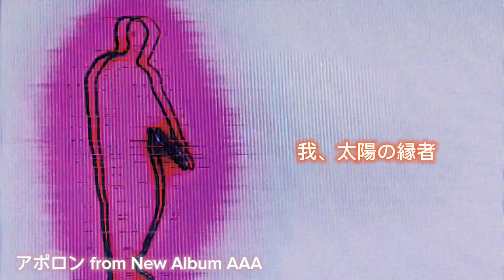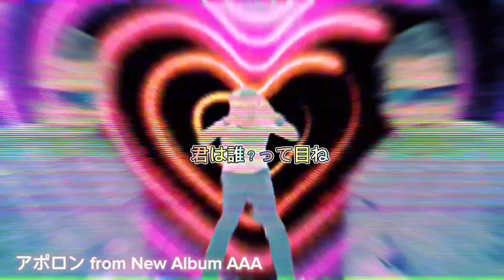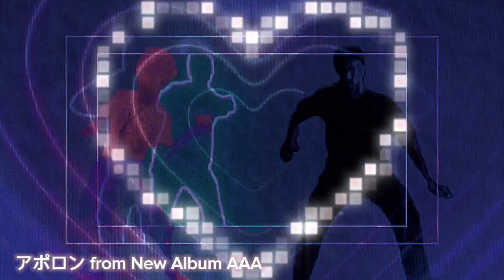アポロン☀ from New Album『AAA』／SUSHIROCK&UG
ニューアルバム『AAA』（スリーエー）のサブスク配信が開始しました👏
お陰様で好調再生中です🙏

そんな収録曲から、新曲「アポロン」のMVを公開しました✨

・Music&Mix&Guitar.UG🎸
・Lyrics&Vocals&Movie.SUSHIROCK🎙

この楽曲はUGによるダンサブルかつちょっとラテン感も感じるサウンドの上で、最近よく見る光景を、ただ淡々と切り取って歌いました♪

それが良いのか❓悪いのか❓❓の想いはなく、ただ淡々とです✨

そんな事深く考えずに、楽しく生きようぜ☀そんな歌です♫

ご視聴よロックお願いします🤘

また、ニューアルバム『AAA』のご視聴はコチラからキクカキクカ❓

【AAA（スリー・エー）】

01.ALL OR NOTHING -feat.Marty Arrow
02.underdog -feat.萩原かじゅ
03.アメリカン・ジャパニーズ type.G -feat.Gaten -我天-
04.sound is beautiful
05.Sora -feat.Marty Arrow
06.Bloom Bloom -feat.Go Maru
07.OSSANRISE 〜ワンランク上の男よ〜
08.東京
09.アポロン
10.Shin -運命は微睡みの中-
11.Precious -2024 -feat.Marty Arrow

また、リリースを記念して収録曲全11曲のMusic Videoも一挙公開✨

ヤルカヤルカ〜🤘

【アポロン】

多種多様な「正解」の洪水の渦中
真剣なツラで今日も投稿検討中
下駄を履いてかしこぶりそうな途中
他人（ひと）の幸せ　重ねながら実験中

Oh...我、太陽の縁者
Oh...愛し愛されたいモンね？

ビビッドカラーの笑顔で腕をふって街へ
すれ違う人が振り向くほどのシアワセの香りで
君は誰？って目ね
アポロン♪

我が我がと吊り革握り
優先座席でその目をつむり
駅のトイレにこもり
インフルエンサーに媚びる

マルチタスクに憧れて
マルチビタミンにも憧れて
まるで自我に目覚めるは
丸裸の世代に押し付けんの？

Oh...楽しく生きたいモンね？

(BE HAPPY!)

パレードみたいなウキウキの呼吸で街へ
色とりどりのマカロンおすそ分けするみたいにI'll give you
怪しいモンじゃないです
アポロン♪